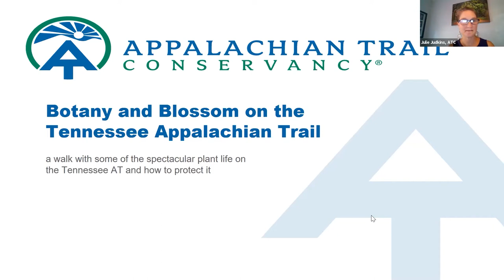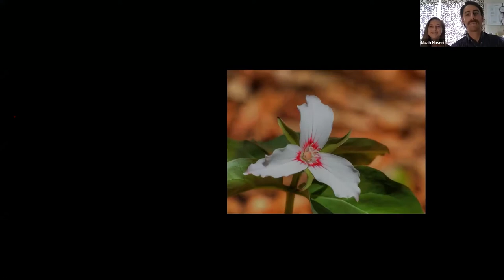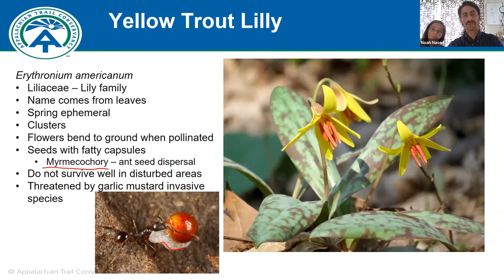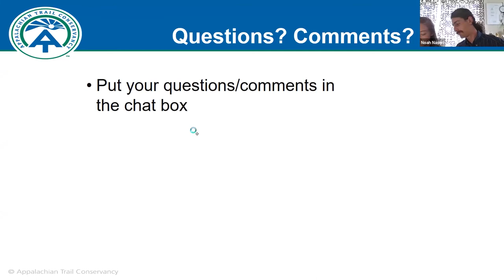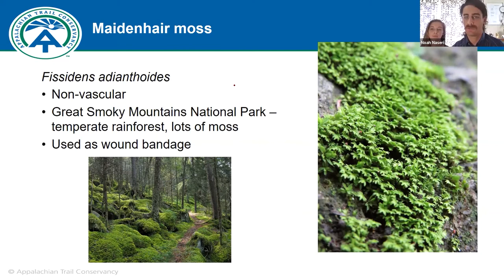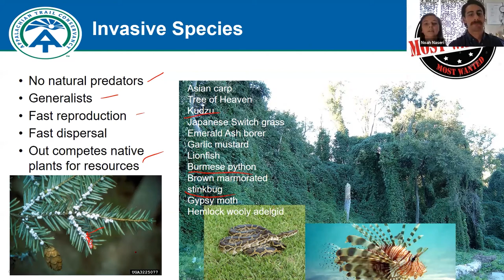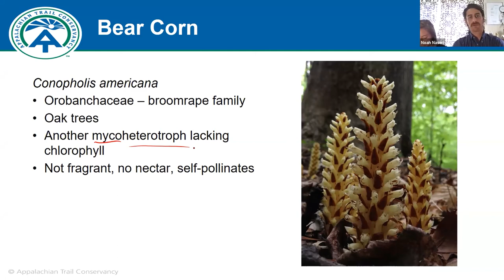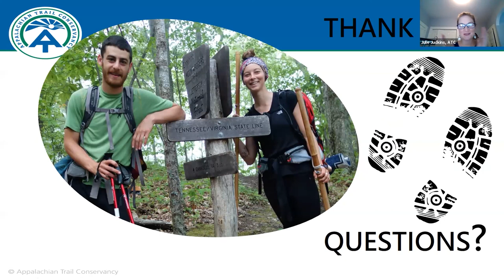Ed-Venture: Botany and Blossom in Tennessee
Join ATC on an amazing virtual Ed-Venture series, geared for young people, engaging for all ages. Starting in Georgia and traveling all the way north to Maine, each session is led by environmental educators providing exciting content across a variety of topics and disciplines that connect us to the Appalachian Trail.

In this recorded webinar, guest speakers Noah (Botany) and Kayla (Blossom) taught us about plant species found along the Appalachian Trail in Tennessee, why it is important to give back to public lands and an easy way to remember the 7 Leave No Trace principles.